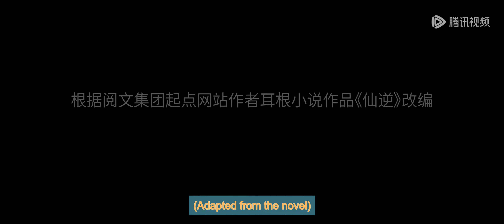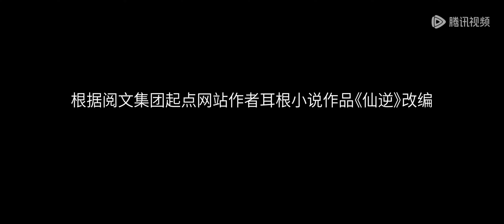[Eng Sub] Renegade Immortal EP51 Part1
[English Sub] Renegade Immortal Episode 51 Part1
renegadeimmortal part51 Part1 engsub newepisode